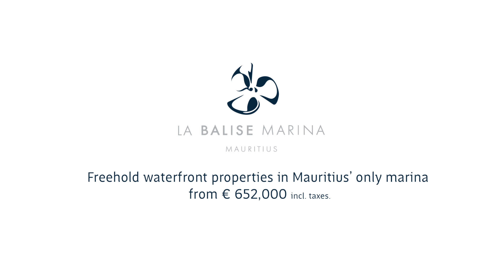The Indian Ocean, privately yours - La Balise Marina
Regulated under the Integrated Resort Scheme (IRS), La Balise Marina is open to foreign buyers and gives access to a Mauritian residence permit as well as ﬁscal advantages.

Extending over 12.8 hectares fringed by the sea, with magniﬁcent mountains as a backdrop, once completed the marina will comprise 143 freehold waterfront residences as well as high-end facilities.

Freehold waterfront apartments, duplexes and villas in Mauritius' only residential marina from € 616,000 incl. taxes.